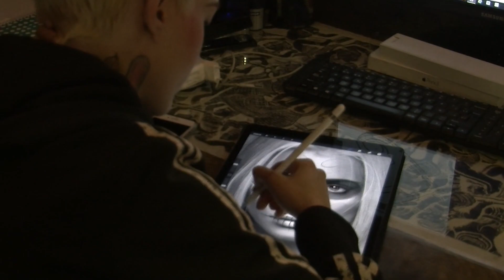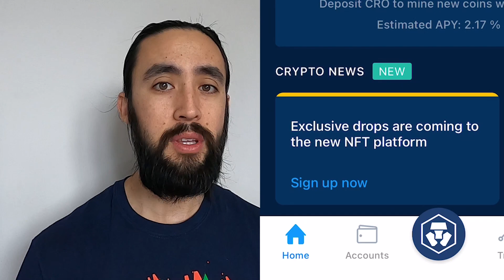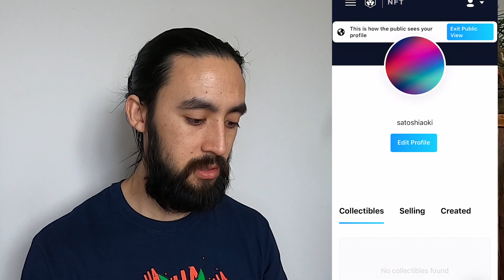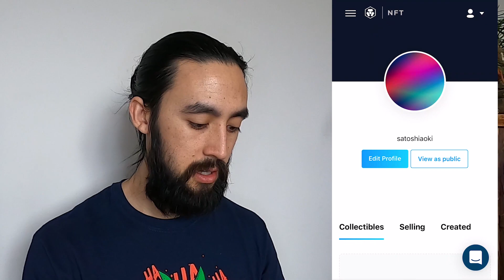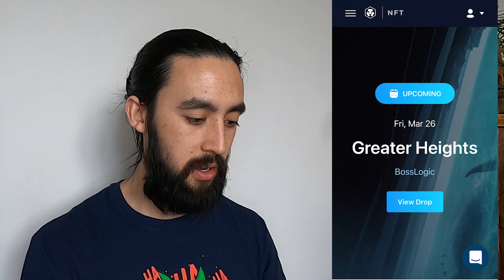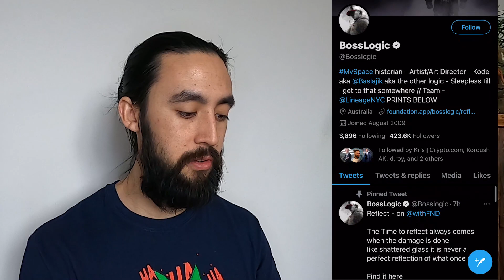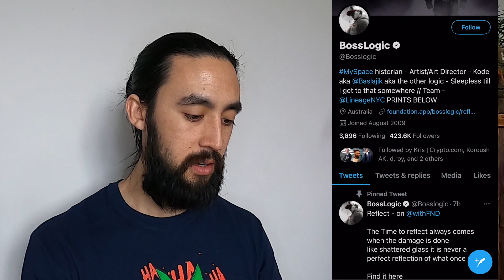Crypto.com NFT Non Fungible Token Platform is Live! Super Bullish for CRO! | BossLogic Melbourne Art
What is good viewers! In this episode I discuss the birth of the Crypto.com NFT platform! I am super bullish on this and if Crypto.com can do a good job here I am very positive for the future of the company!

Sign up to Crypto.com!
to sign up for Crypto.com and we both get $25 USD :)

Swipe app (SXP) sign up link

3E8aMhEKDhkceLL51WNtDrJEKBeCe2HJ59

0x0d3d85CBbB2CB0f548F06113E54A2536eDd35CAc

0x0d3d85CBbB2CB0f548F06113E54A2536eDd35CAc